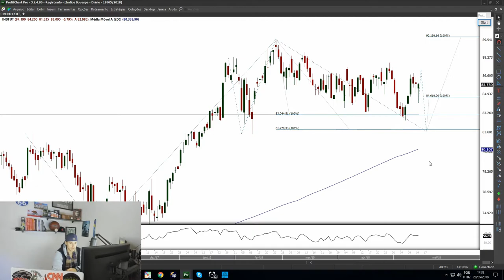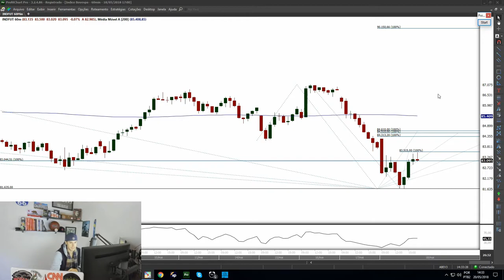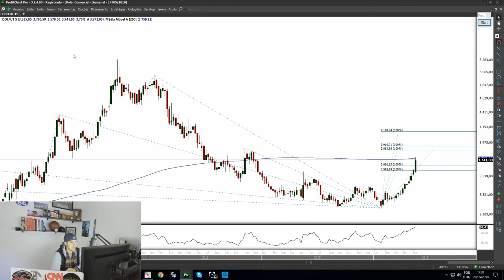Cenário Day Trade 21/05/18